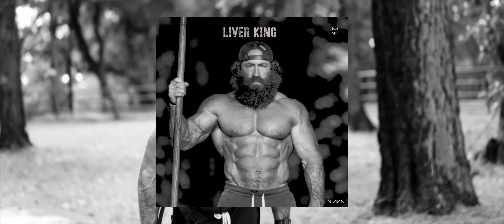Viava - Liver King